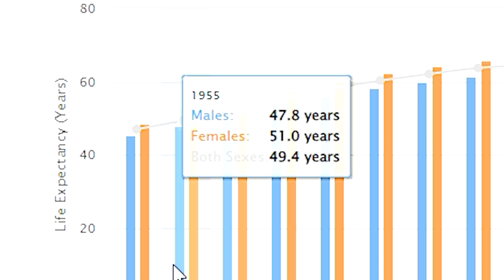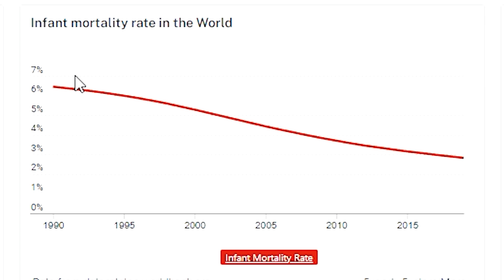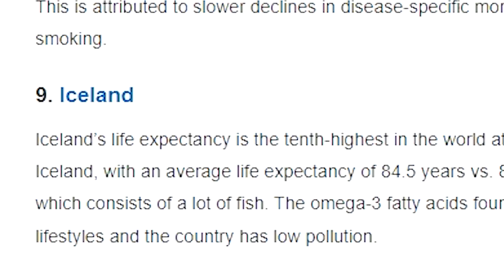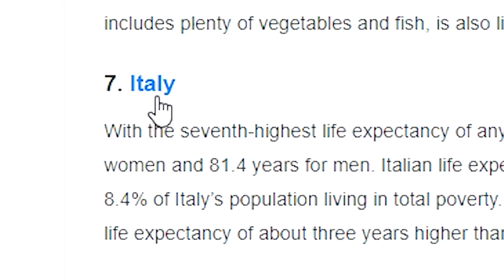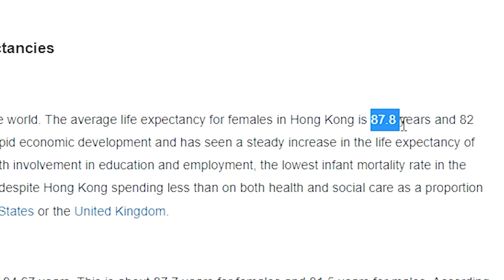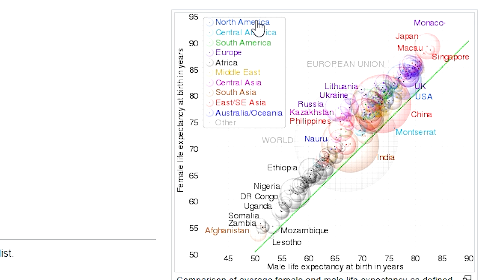What is the Average Life Expectancy for each Country?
In this video we look at the average Life Expectancy from each country and we also look at the top 10 longest life expectancies  and the top 10 shortest life expectancies from each country in the world! I hope you enjoy!

Film Equipment:
Sony a6600
Sony Lens
Gopro Hero 9